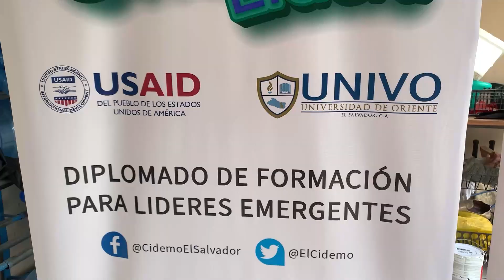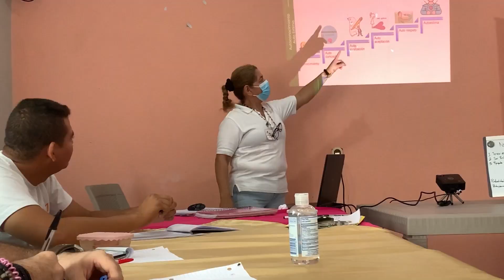JORNADA DE CAPACITACIÓN PARA LIDERES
Líderes de diferentes puntos del departamento de La Unión fueron beneficiados con el inicio de un curso de Liderazgo por parte del Centro de Investigación para la Democracia CIDEMO de la Universidad de Oriente